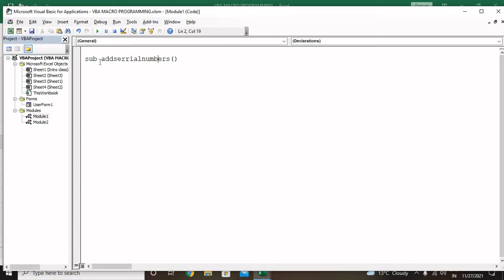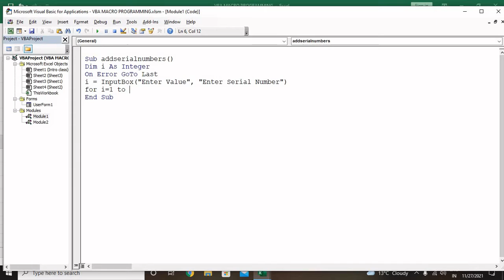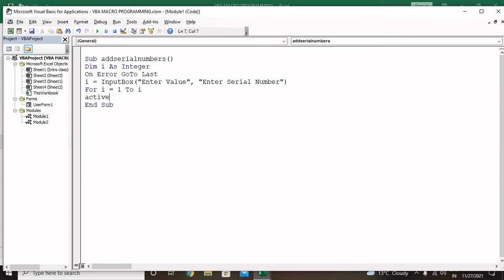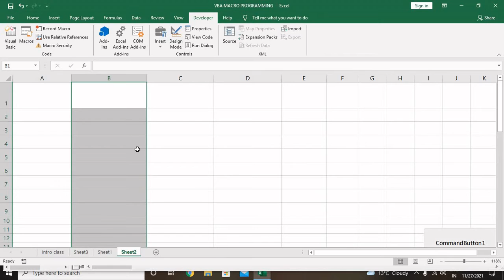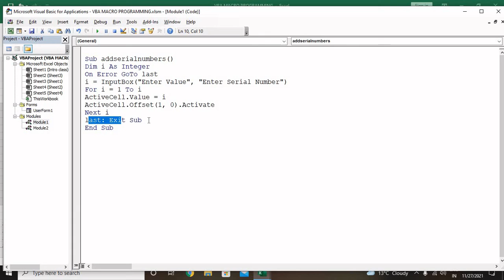Add serial number project in VBA Macro Programming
Learn VBA Macro Programming basic to Advance for Beginner.

Introduction of VBA Macro Programming